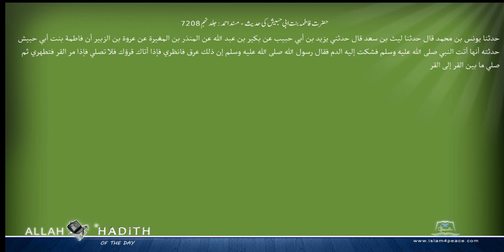حضرت فاطمہ بنت ابی حبیش کی حدیث مسند احمد Musnad Ahmad Islam4Peace com